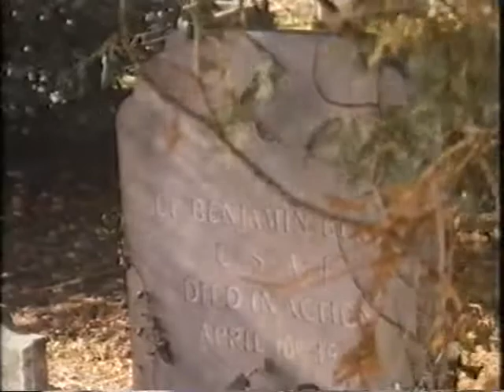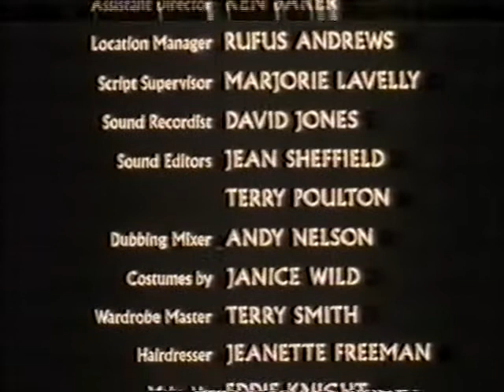WORLDS BEYOND Haunted Garden